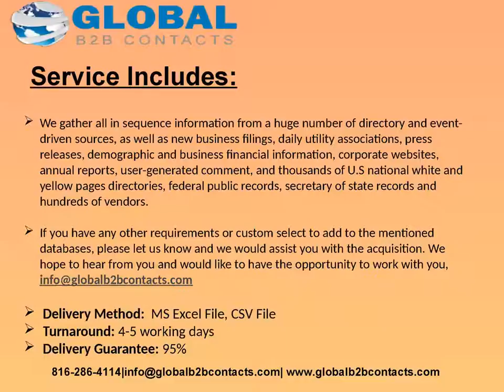UK Electrical and Electronics Engineer Email Maili